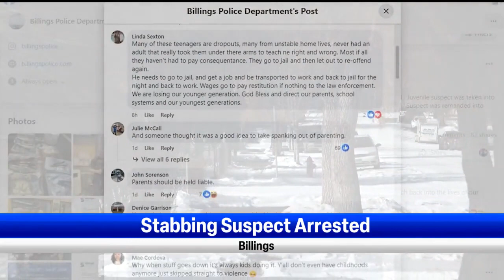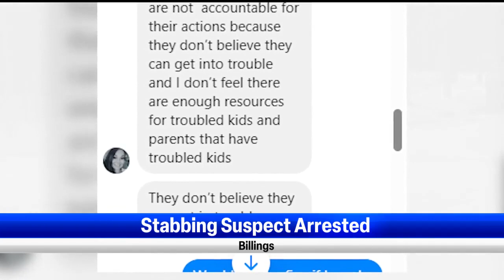Child slashes Billings man's throat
A juvenile suspect was arrested and taken into youth services following a stabbing on the 16th of February.